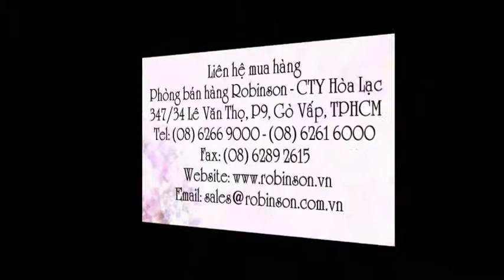Hạt cúc Su Si nhiều màu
Liên hệ: Phòng bán hàng Robinson - Cty Hòa Lạc Tel: - CALENDULA Mix , Hoa cúc Su Si - Mix , Hoa cúc Su Si -CALENDULA Mix , Giống hoa cúc susi nhiều màu , Hạt hoa cúc susi nhiều màu, Giống cúc susi nhiều màu , - Hạt giống cúc susi nhiều màu , Cúc susi nhiều màu, Hạt cúc su si CALENDULA Mix , Hạt cúc , Hạt hoa CALENDULA Mix , Giống cúc Su si CALENDULA Mix, Giống cúc CALENDULA Mix , Giống cúc Su si , Giống hoa Cúc CALENDULA Mix , Giống hoa Cúc Su si , Giống hoa Cúc , Hạt hoa cúc Su si , Hạt hoa cúc , Hoa cúc Su si CALENDULA Mix , Hoa cúc Su si , Hạt hoa cúc CALENDULA Mix , Hạt Cúc CALENDULA Mix, Hạt giống Cúc Su si CALENDULA Mix, Hạt giống Cúc Su si , - Hạt giống , Hạt hoa cúc Susi , Hạt giống hoa , Hạt hoa , CALENDULA Mix - hoa cúc Susi , Hạt giống CALENDULA Mix - hoa cúc Susi , Hạt giống hoa cúc Susi CALENDULA Mix , Hạt giống cúc Susi CALENDULA Mix , Hạt giống hoa cúc Su Si -CALENDULA Mix